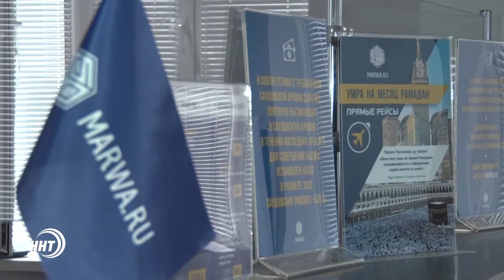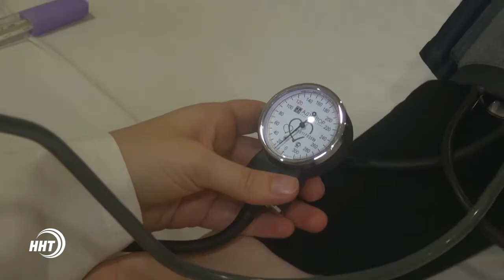Паломники Дагестана продолжают прибывать в Медину